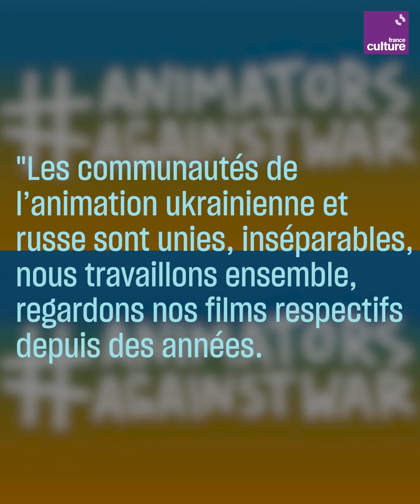Les artistes russes contre la guerre en Ukraine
Zoom sur ces artistes russes qui prennent ouvertement position contre la guerre en Ukraine.